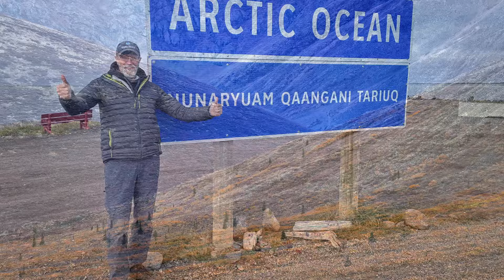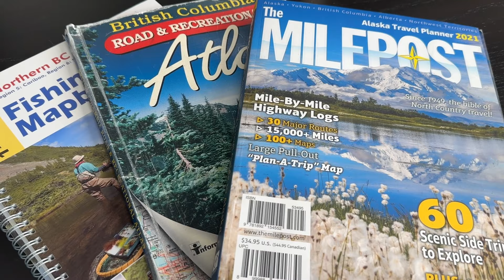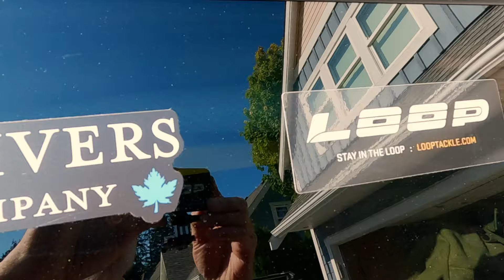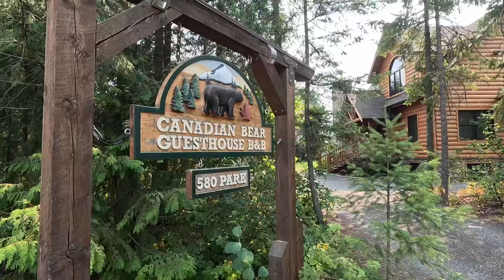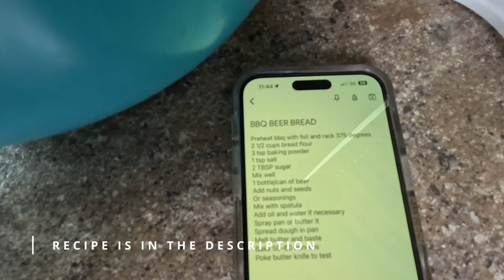I0 Week Arctic Road Trip - Fishing, Photography in BC, Yukon, NWT, & Alaska! - EP1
This episode we start an epic journey from southern BC overlanding, camping, fishing and photographing heading to the Arctic Ocean. In this series, journey north through all of British Columbia, the Yukon, Northwest Territories, and Alaska! This series will take you on a monumental, 67 day, 14,000 km/8700 mile over landing, camping, fishing and photography journey to the Canadian Arctic Ocean in the summer and fall of 2023.

The Great Northern Project travels from the 49th parallel on the Canada/US border all the way to the 69th parallel at the end of the Dempster Highway and the Arctic Ocean in Tuktoyaktuk, Northwest Territories, and then to remote locations in Southeast Alaska to the North Pacific Ocean.

It took four years of planning and months of preparation, then 10 weeks on the road experiencing some of the most stunning scenery in all of North America to complete the Great Northern Project.

In this series you’ll experience some of the over 150 fishable rivers and streams that were easily accessible beside the highways and backroads along the way. Follow in the footsteps of the Klondike Gold Rush, discover amazing places to photograph and camp, and even view vacation rental locations along the way, some of which I professionally photographed as a Commercial Architectural Photographer. Locations will be displayed regularly on maps and descriptive text.

Each of the episodes will take you through approximately one to two weeks of the journey, and the final episode will guide you through how I planned this trip, the tools I used, how to budget for a long journey, and recommendations on how to travel to the far north.

Pacific Rivers Outfitting Company
45530 Vedder Mountain Road
Chilliwack, BC, Canada

Photo Central
957 Portage Avenue
Winnipeg, Manitoba, Canada

CLIENTS PHOTOGRAPHED ON THE GREAT NORTHERN PROJECT

Episode 1

Moose Camp Fishing Resort
Rioux Lake, Clearwater, BC, Canada

Back Country Bowls
Clearwater, BC, Canada

Woodcrest B&B
217 Sunshine Valley Road
Clearwater, BC, Canada

309 Harby Road
Clearwater, BC, Canada

Canadian Bear Guesthouse
580 Park Drive
Clearwater, BC, Canada

BBQ BEER BREAD (As shown in this video)

Place wire rack over bbq grille to prevent bread burning
Place tin foil under the wire rack for further burn protection
Preheat bbq to 375 degrees
In a large bowl mix together:
2 1/2 cups bread flour (or 50/50 of white and whole wheat bread flour)
3tsp baking powder
1 tsp salt
2tbsp sugar
Mix well
Add 1 bottle or can of your favourite beer
Optional: add 1 cup each of your favourite seeds
Mix with a spatula
Add 1 tbsp oil and water if the batter is too dry
Butter a bread pan well to prevent the bread from sticking when done
Melt butter and baste the top of the dough
Let stand to cool before devouring

CHAPTERS

INTRO: 0:00
DAY 1: 2:43
DAY 2: 7:01
DAY 3: 8:48
DAY 4: 12:17
DAY 5: 17:11
DAY 6: 19:47
DAY 7: 22:26